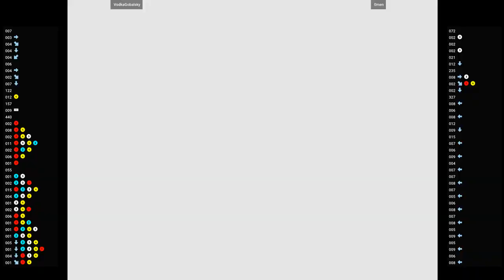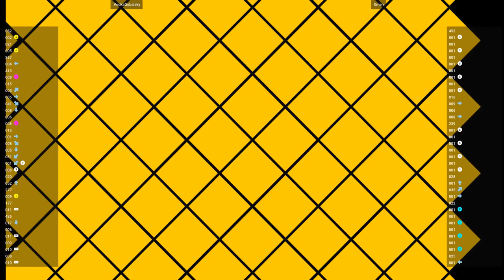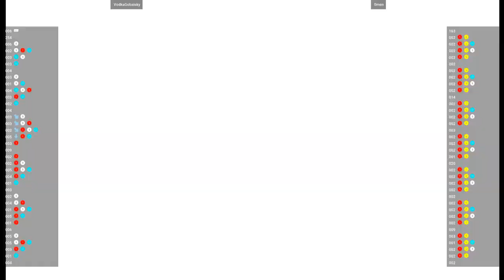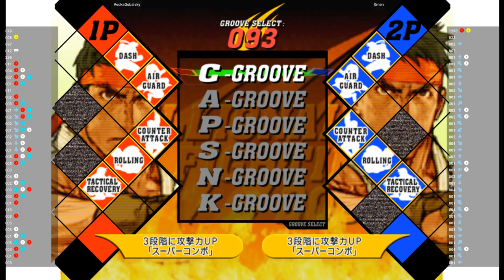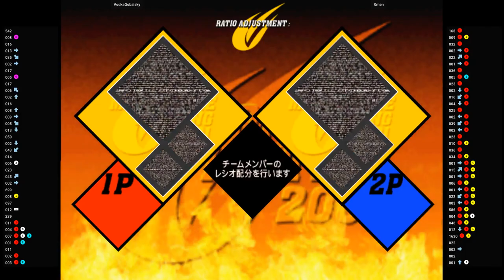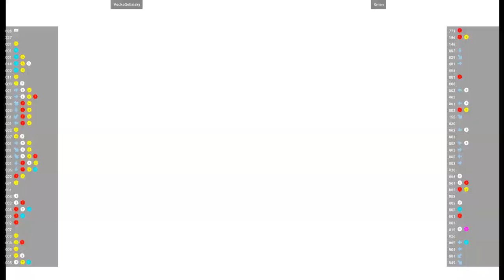CVS2 🕹 VodkaGobalsky VS 0men